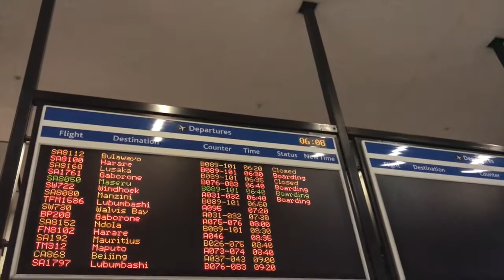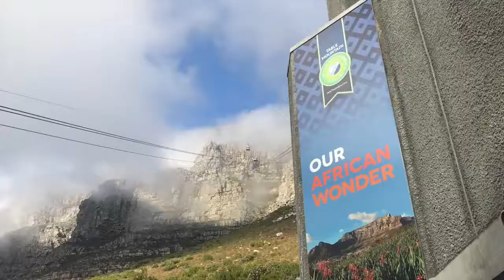Africa Trip 2017 - South Africa & Ethiopia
แอฟริกาครั้งแรก แบบเอาวีดีโอมายัดๆรวมกัน :p
Johanesburg / Cape Town / Addis Ababa / Mekele (Erta Ale & Danakil Depression)